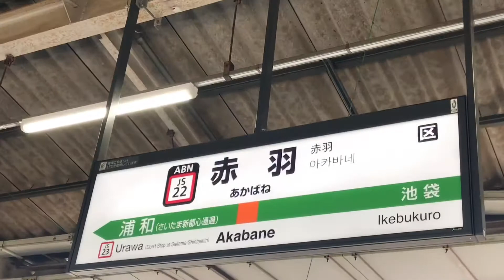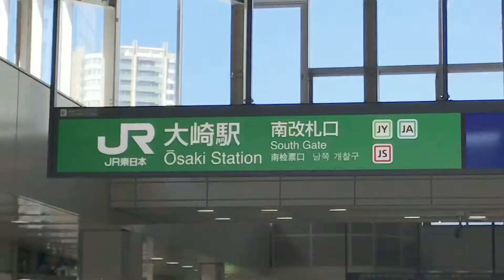平成31年2月1日 今日も平凡な一日にありがとう！平凡な一日